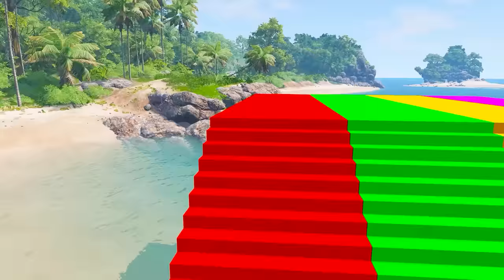Navratri Durga Murti Mini Tractor Trolley Chaturthi Radha Krishna Trolly | Mini tractor transporting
Navratri Durga Murti Mini Tractor Trolley | Radha Krishna Trolly | Mini Trolley science project
New Gauri Ganesh Murti Dj Trolley | Navratri Radha Krishna Trolley Mini Dj Light Navdurga Saraswati
Related topic:
gauri ganesh murti
water pump
tractor
science project
bridge making
concrete maker
trolley
mini tractor
tractor
water pump
Mini Farmer
mini projects
house animals diy
tractor trolley
cow
tractor
farming
mini farming
special lake
Farm Diorama
Flower Planting
house cow
mini Aquarium
house Cow
Cow House diy
miniature farm
fishpond
house_cow
barn animals
keepvilla
keepvilla tractor
keepvilla diy
Mini Creative
Tech Creators
HP Mini DIY Tractor
Keep villa
Sunfarming
tractor machinery
village life
keepvilla
keepvilla tractor
keepvilla tractor video
keepvilla diy
mini tractor
mini creative
minicreative tractor
diy tractor
concrete bridge
special wheel
how to make
Tractor
DIY Farming
DIY Tractor
Mini Tractor
Water Pump
Tractor Motor
Machine
Mini Farmer
Mini Farm
Mini Water Pump
Sun Farming
Mini Creative
Sano Creator

Related topic:
mini tractor
tractor
water pump
Mini Farmer
mini projects
house animals diy
tractor trolley
cow
tractor
farming
mini farming
special lake
Farm Diorama
Flower Planting
house cow
mini Aquarium
house Cow
Cow House diy
miniature farm
fishpond
house_cow
barn animals
hamsters
escape
navratri
ganesh chaturthi